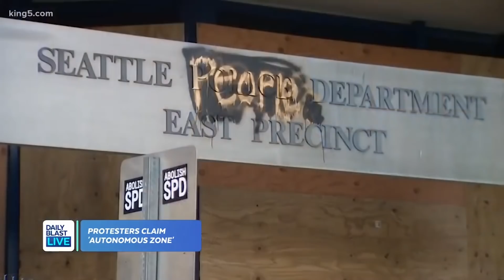Seattle's "Autonomous Zone" Has No Police, Only Protesters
Now called the "Seattle People Department," protesters have claimed an "autonomous zone" in Seattle with no police presence.